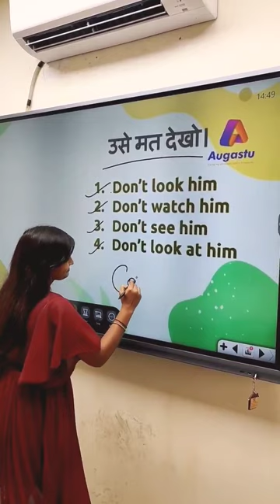Agar aap English sikhna chahte hain to Call Karein 9541514557 pe